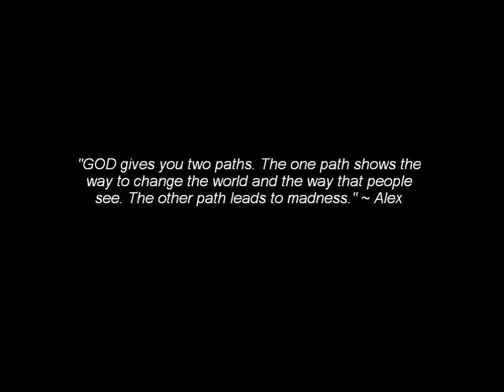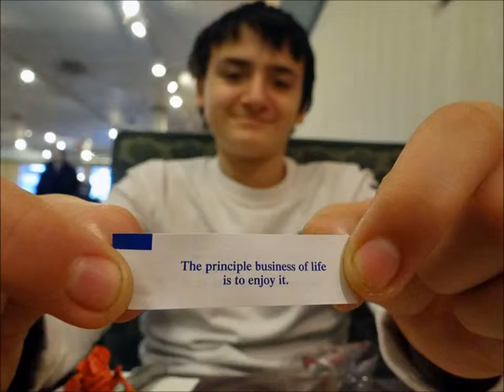Two Paths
Alex shares his thoughts on popularity addiction and LIFE's two paths